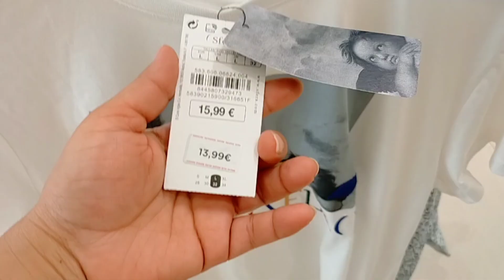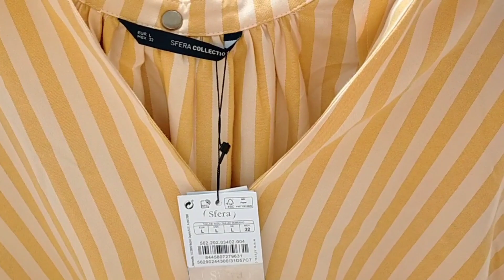SFERA🔥 REBAJAS VERANO 2023 ROPA, CALZADOS Y BOLSOS